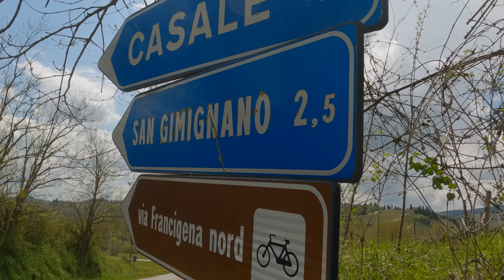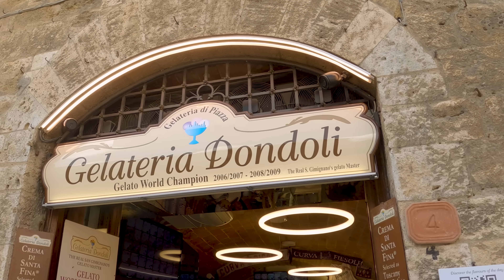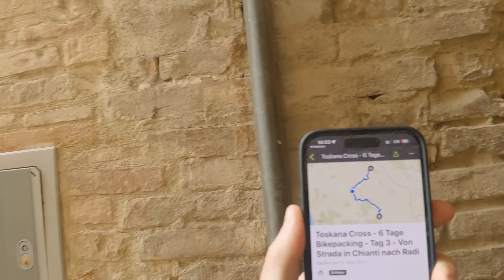Toskana-Bikepacking #3: Durch Flüsse über San Gimignano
Wir sehen rot im Chianti Gebiet: Viele Höhenmeter, starke Orte wie San Gimingnano - und doch sucht uns wieder der Regen heim! ► Nächste Folge ► Vorherige Folge
▬▬▬▬ Mehr Informationen, Route und Equipment ▬▬▬▬

Das nächste Bikepacking-Abenteuer steht an: Unsere Radreise führt diesmal nicht über die Alpen als Alpencross oder durch Deutschland - es geht nach Italien. Genauer gesagt in die Toskana. Besonders beliebt ist in den letzten Jahren auch das Bikepacking-Event Tuscany Trail geworden, an dessen Route wir uns teilweise orientieren. Doch beim Bikepacking mit dem ROSE Backroad geht es noch ein Stück weiter: Wir fahren in die ewige Stadt Rom. 753 km von der Cinque Terre über Florenz, San Gimignano, Porto Santo Stefano und vieles mehr. Die Fahrradtour werdet ihr in den Videos hautnah miterleben.

▬▬ WERBUNG ▬▬
Dieses Video ist in Zusammenarbeit mit AG1, ROSE Bikes, HOME of TRAVEL und Maha Studio entstanden.

und sichere dir 10 KOSTENLOSE Travel Packs praktisch für unterwegs zu deiner ersten AG1-Bestellung im Abo. Teste AG1 unverbindlich mit 90 Tage Geld-zurück-Garantie!

▬▬ EQUIPMENT *▬▬

🏕 Outdooreuqipment:
► Schlafsack bis -5°C
► Schlafsack bis -0°C

▬▬ MEIN TEAM ▬▬
Meine Videos entstehen in Zusammenarbeit mit Maha Studio | YouTube Agentur aus München.

▬▬ Timestamps ▬▬

Kapitel:
folgen.